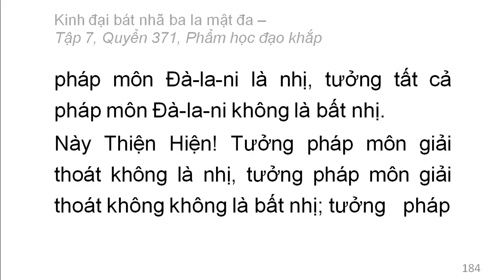Quyển 371: Kinh đại bát nhã ba la mật đa - Phẩm học đạo khắp (rất hay) (371/600) (12)